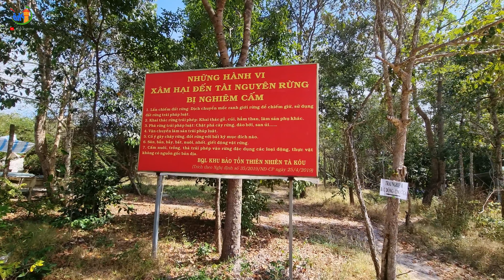Kỳ lạ suối nước nóng tự nhiên Bưng Thị luộc chín được trứng dưới chân núi Tà Cú ❤️ Phan Thiết Phố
00:00 - Tóm Tắt Clip
00:55 - Intro Kênh
00:59 - Suối nước nóng Bưng Thị
21:50 - Outro

🚌 Địa điểm này là :  Suối nước nóng Bưng Thị

👍Để hỗ trợ tụi mình xin Donate qua tài khoản ngân hàng:
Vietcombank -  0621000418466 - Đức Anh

. Website điểm đến Phan Thiết Mũi Né .

Mình yêu du lịch, thích tìm hiểu văn hóa và thử những món ăn ngon.
Mình muốn chia sẻ cho các bạn những điêu thú vị về du lịch Phan Thiết, những cung đường đẹp nhất, những resort ấn tượng, review địa điểm ăn uống, những quán ăn ngon, những quán cafe thú vị ...
Hy vọng những video của Phan Thiết Phố sẽ giúp các bạn 1 phần nào đó khi các bạn ghé đến Phan Thiết .

© Bản Quyền Thuộc Về Phan Thiết Phố
© Copyright by Phan Thiết Phố  ☞ “Do not Reup”